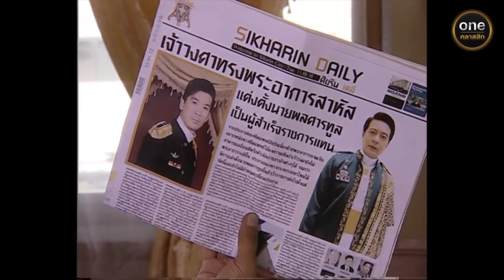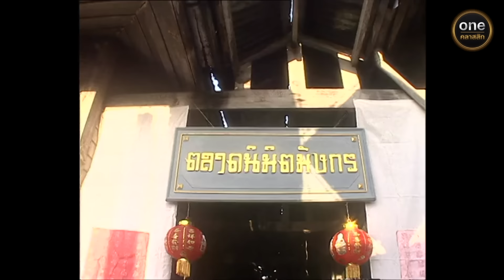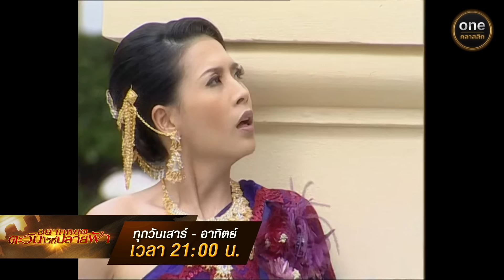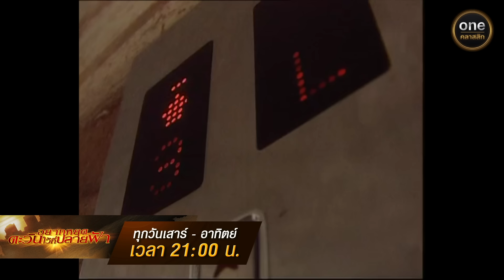อยากหยุดตะวันไว้ที่ปลายฟ้า | Ep.23 (Full Ep) | 7 ก.ย. 67